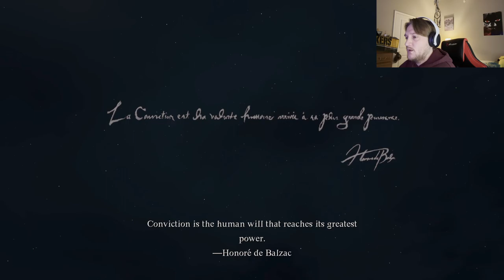A BOSS BATTLE ALREADY!? | Dragon's Dogma 2 - Part 1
Welcome to the epic adventure of Dragon's Dogma 2! In this exhilarating gameplay walkthrough, we dive headfirst into the mystical world filled with monsters, quests, and intense boss battles.

Join me as we embark on a journey through character creation, where we'll craft our hero from scratch, choosing from a wide array of vocations to tailor our playstyle to perfection. From the agile Thief to the mighty Warrior, the choice is yours! You also have options to start as an Archer or an Mage!

As we delve deeper into the game, we'll explore the vast assortment of armor and weapons at our disposal. From sleek leather armor to towering plate mail, each piece not only offers protection but also enhances our abilities on the battlefield. And with a plethora of weapons ranging from swords and bows to magic staves, there's a playstyle to suit every adventurer.

But it's not just about gear – it's about strategy and builds! I'll share tips and tricks on how to optimize your character's build for maximum effectiveness in combat. Whether you prefer to be a nimble assassin or a spell-slinging mage, I've got you covered with tried-and-true strategies to dominate any foe that stands in your way.

And speaking of foes, get ready for some intense gameplay as we face off against our first boss battle! Will our skills and tactics be enough to emerge victorious, or will we fall to the might of our adversary? There's only one way to find out!

So join me on this epic journey through Dragon's Dogma 2, where adventure awaits at every turn. Let the adventure begin!